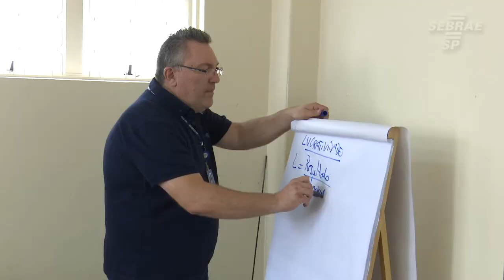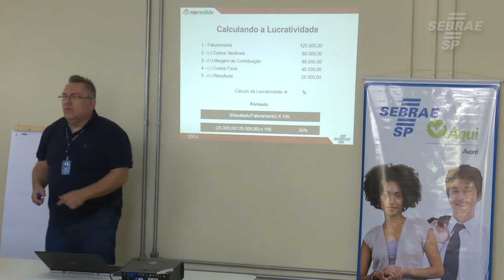SEBRAE-SP realiza projeto para empresas de Alimentação Fora do Lar, em Avaré-SP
Profissionais do Sebrae realizaram em Avaré uma palestra com profissionais do setor de alimentação fora do lar.  Foram feitas consultorias sobre como melhorar a gestão do negócio.